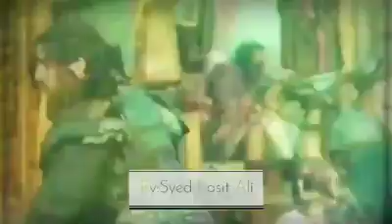Ertugrl best nat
beest naat for pakistan